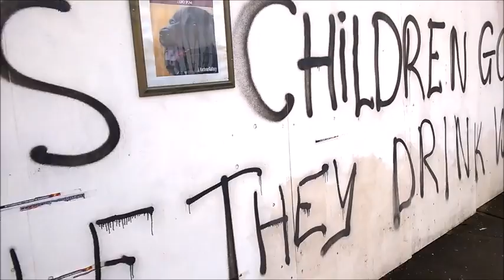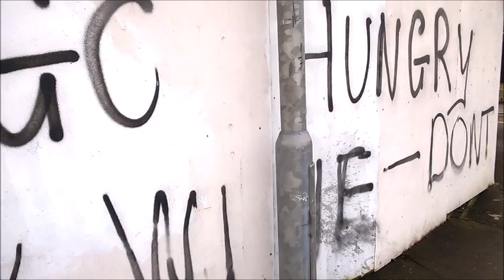Ballycastle Christmas Market 2014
A Market plus Shocking Quay Road graffiti! Watch to see what happened!